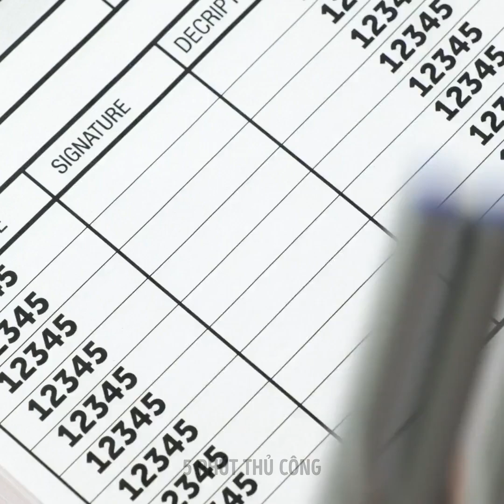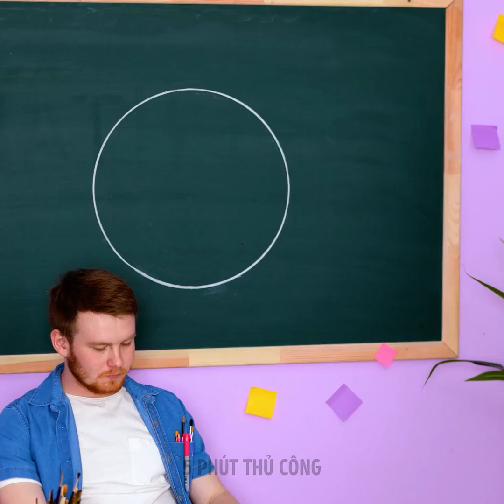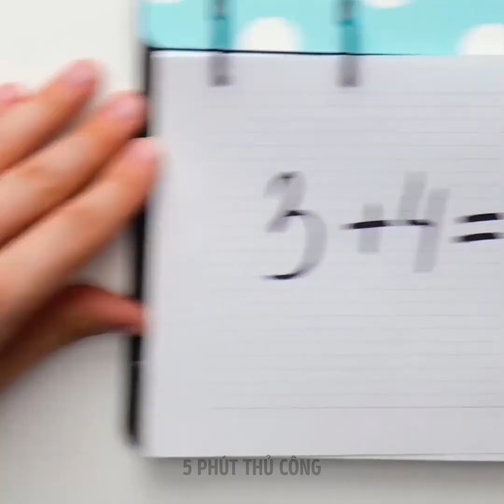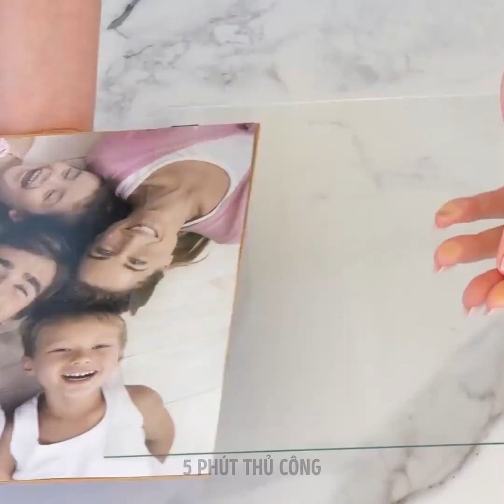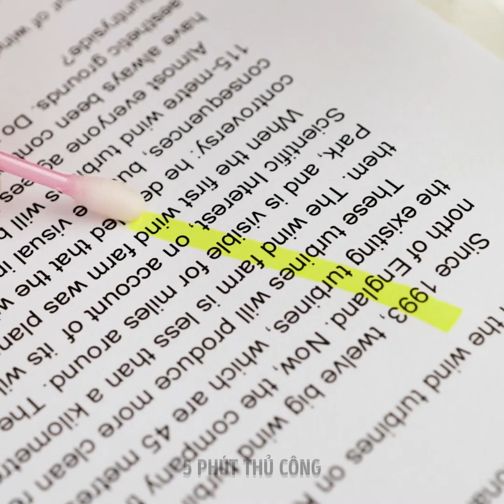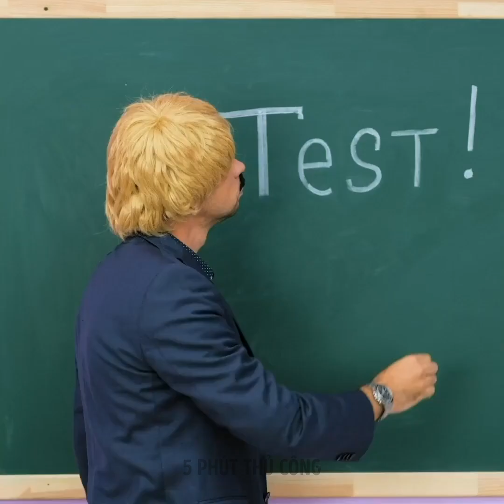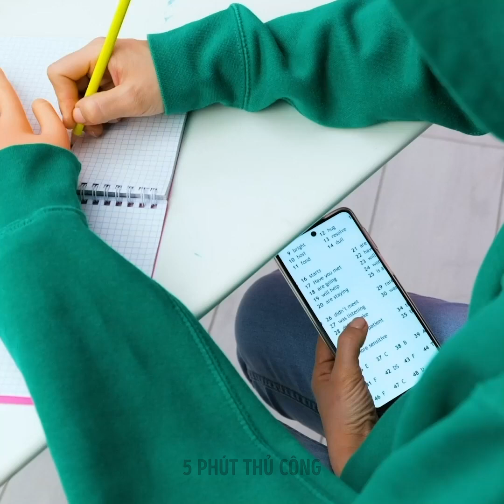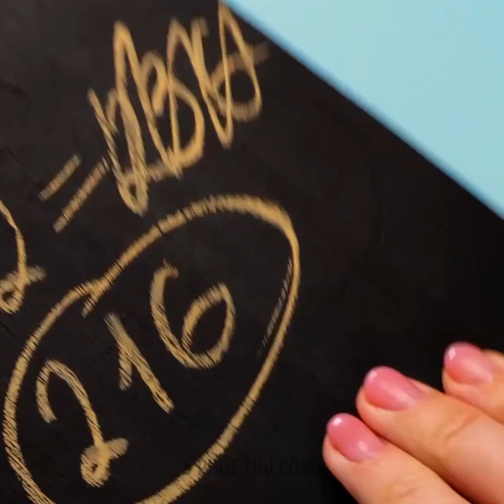Đồ dùng học tập tự làm tuyệt vời, mẹo vẽ và mẹo gian lận